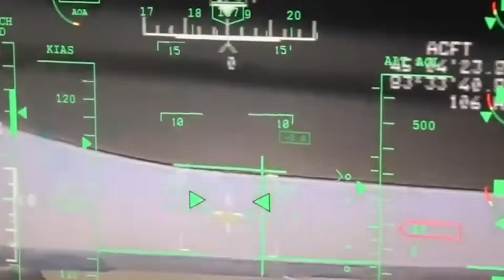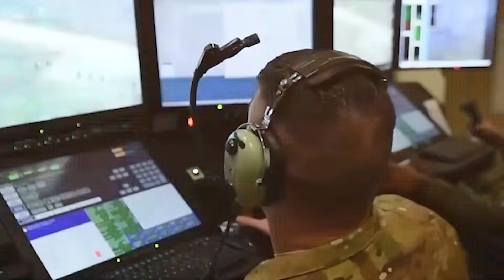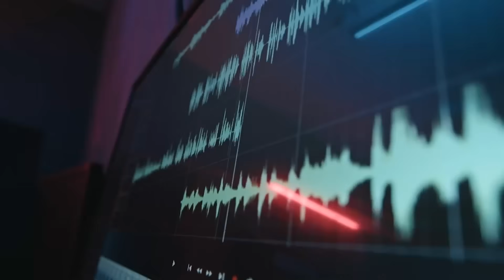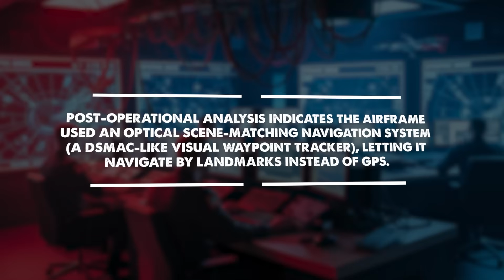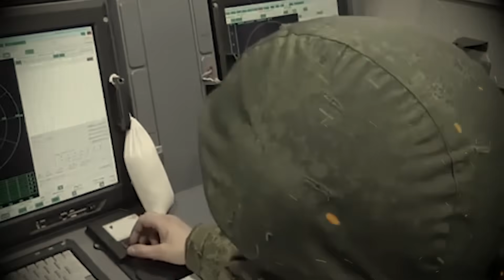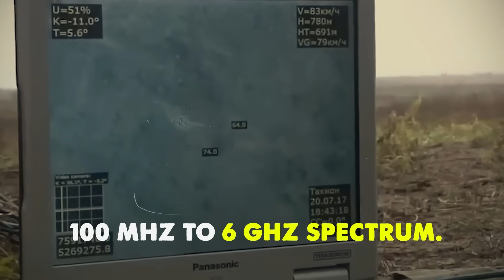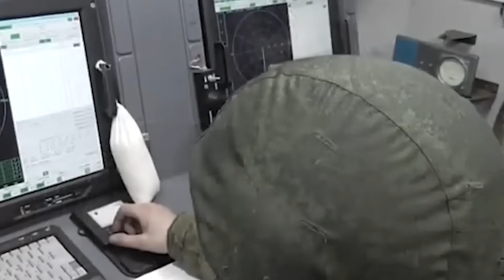Ukraine’s Long-Range Drone HUMILIATED Russia’s Air Defenses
In this video, we analyze the high-stakes Ukrainian long-range drone strike on Russia's Alabuga Shahed production facility. We detail the operational journey of the AN-196 Liutyi drone as it navigated 1,000 kilometers deep into Russian territory, evading sophisticated S-400 and Pantsir-S1 air defense systems. Discover how autonomous optical navigation and "zero-trust" hardware configurations rendered advanced Russian electronic warfare assets like the Pole-21 useless, resulting in the estimated destruction of 5,500 loitering munitions and over $500 million in damages.